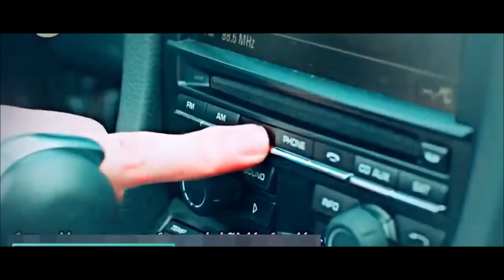Sirikki Mavale Korean mix album song |Tamil album songs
Sirukki Mavale New Tamil Album song | Tamil album songs

Listen ad-free with YouTube Premium
Song
Allah Avalente Pennakane
Artist
Vineeth Sreenivasan
Album
Ninakkayi Njan
[Simca] Millennium Audios and Video Vision (on behalf of Millennium Audios); [Simca Pub] South India digital Music Management, UMPG Publishing, PEDL, and 6 Music Rights Societies

Music Producer - Navin
lyrics - Latest Raavanaa
singer - Thejus
Studio name - Vibrato studio

Crew members
Venkatesh Rey
Kailash
Kanishka
Yoki boii
whisky boi (pew in George)

Production Coordinator
Sharoon Ahmed

Semma Gethu studios
Subshsug VFX
Infinity studios

Keyword,
Sirikki Mavale album song,Tamil album songs, Sirikki Mavale Korean mix album song